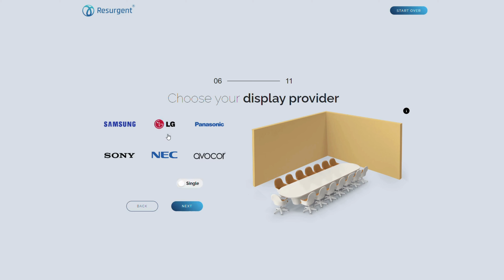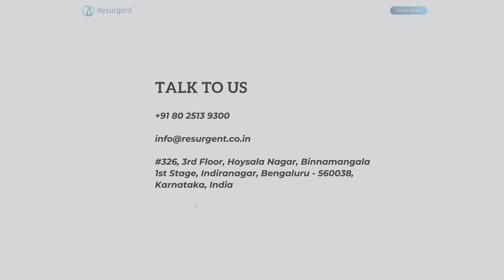ROOM Configurator | Customize your Meeting Space from all the leading brands | Resurgent A V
ROOM Configurator

Customize your Meeting Space & Have a Glimpse of how your meeting rooms will look using our "Room Configurator" with devices from all the leading brands.

Customize Today!

The name ‘Resurgent’ is synonymous with renewal and transformation; it was inspired by technology’s ability to revolutionise audiovisual communication, making it more impactful for companies and people